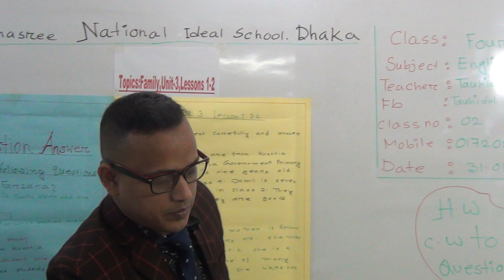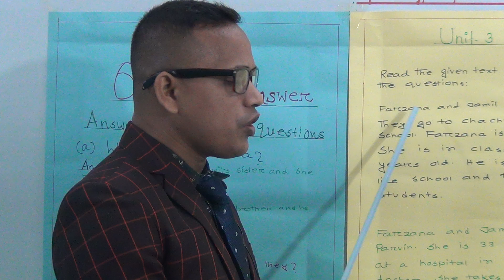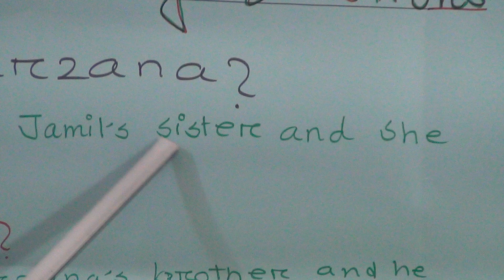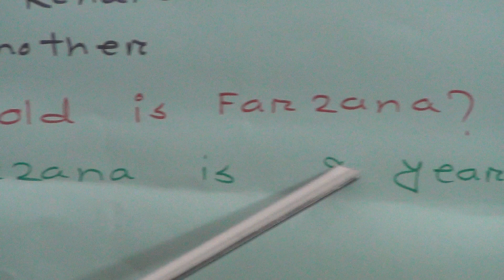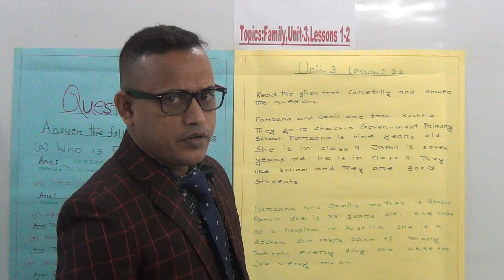Class: Four, Subject: English, Class No: 02, Topic: Family Unit: 3 (Lesson: 1-2)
Class: Four
Subject: English
Class No: 02
Topic: Family
Unit: 3 (Lesson: 1-2)
Teacher: Tauhid Hasan